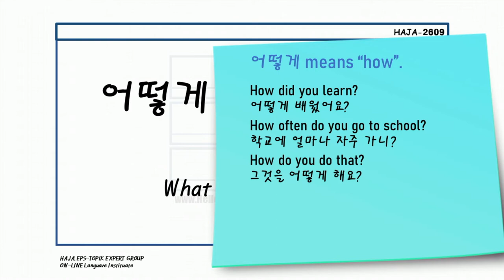Let's study today's expressions(What should I do?, 0001) in Korean.